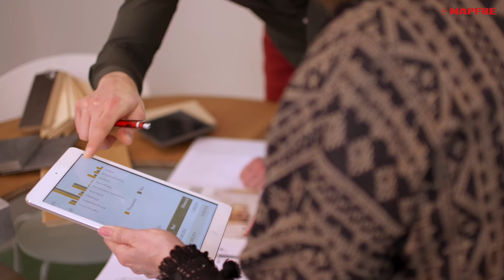MAPFRE España | Seguro Ciberriesgos (45'')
MAPFRE lanza el nuevo Seguro Ciberriesgos, la solución perfecta para una eficaz Ciber-Protección de tu negocio. El está dirigido a Autónomos y PYMES.